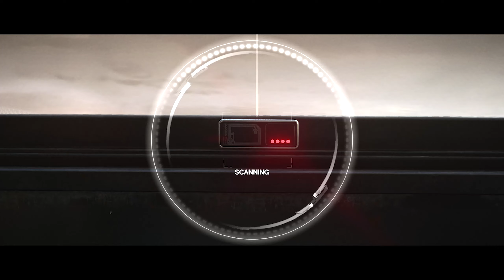Геймплей Hitman 3 (перевод)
Смерть ждёт. Агент 47 возвращается в HITMAN 3 — эффектном завершении трилогии «Мир наемных убийц».

Дата выпуска: 20 января 2021 г.
Режимы игры: однопользовательский
Разработчик: IO Interactive
Издатель: IO Interactive
Платформы: PlayStation 4, PlayStation 5, Nintendo Switch, Xbox One, Xbox Series X|S, Windows